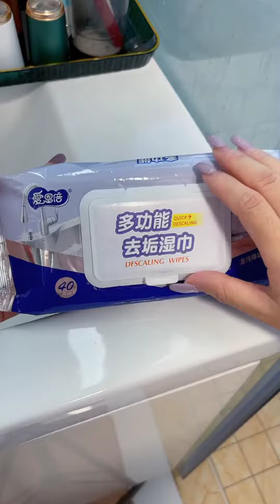Satisfying Home Cleaning